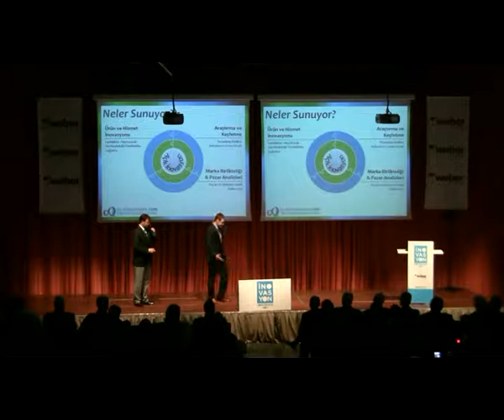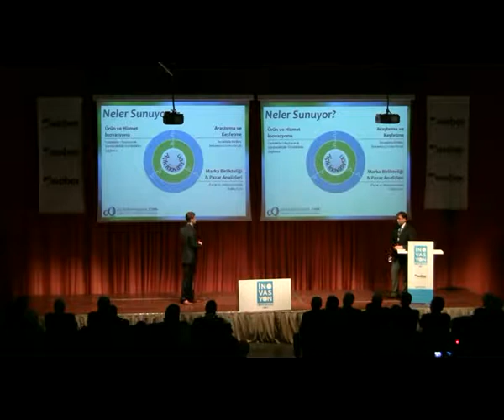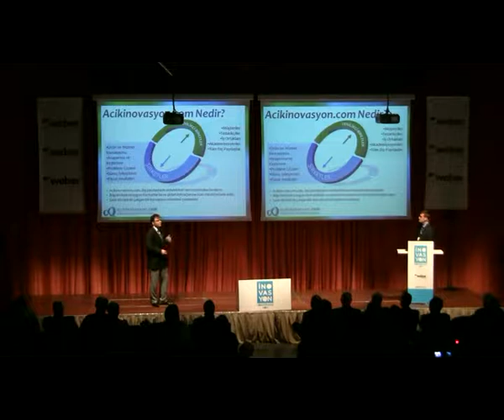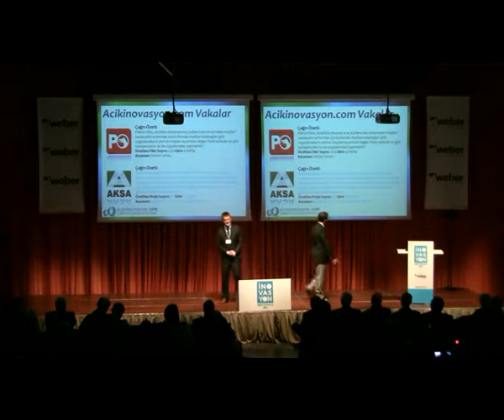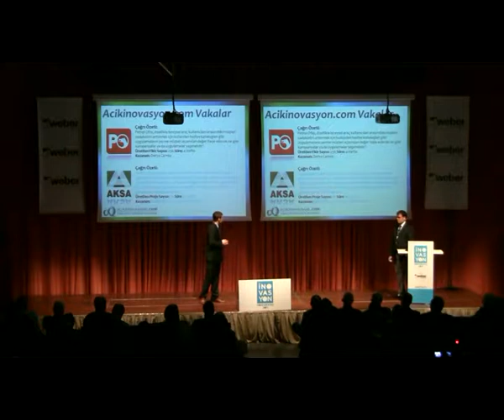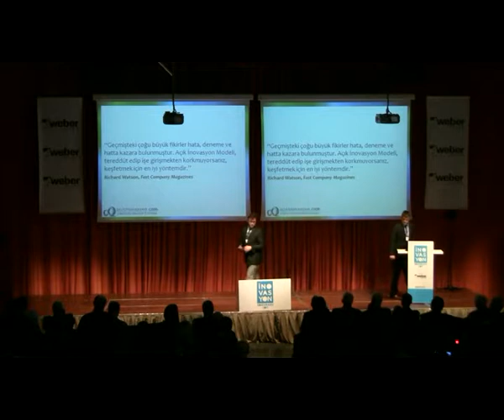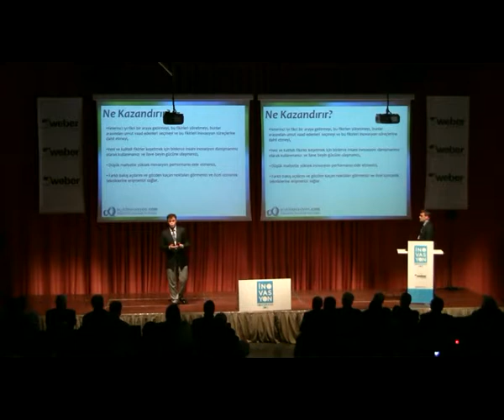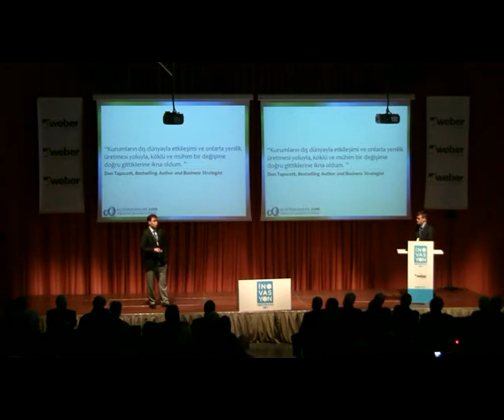İnovasyon Konferansı 2011